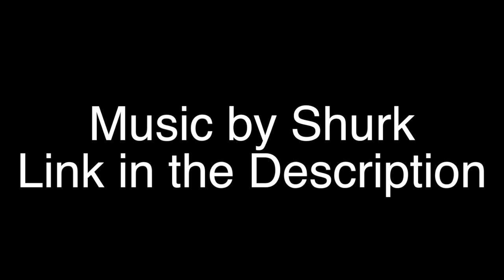It Goes Well Somehow: Batman Arkham Origins Part27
I really shouldn't have won here. But I did.